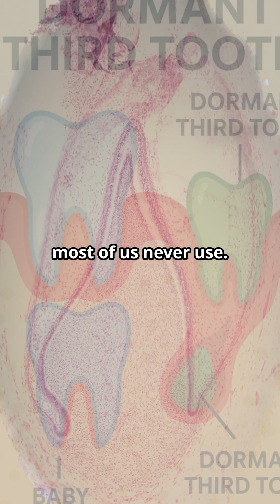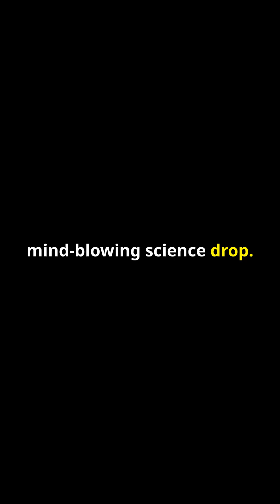Did You Know Humans Can Grow New Teeth Like Sharks?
Imagine biting into an apple, losing a tooth, and—just like a shark—growing a brand-new one! Sounds like sci-fi? Not anymore. Hidden inside your gums are dormant ‘third-set’ tooth buds that never wake up, thanks to a protein called USAG-1 acting as a stop sign. But Japanese scientists have developed TRG-035, an antibody that neutralizes USAG-1, unlocking the potential to regrow teeth. First human trials started in October 2024, showing promise with no major side effects in animal studies. If successful, this could revolutionize dental care, replacing dentures and implants by 2030. Could this be the future of your smile?

• Why humans have spare tooth buds 🔬
• How blocking USAG-1 lets teeth grow back 🧬
• Trial details at Kyoto University Hospital 🏥
• Potential timeline for public release (by 2030) ⏳

Curious about the universe? 🚀
At Eureka Orbit, we turn complex science into simple, animated stories — from physics to biology, medicine, and beyond.

Media credits (CC):
“Early Transplantation of Dental Pulp Stem Cells (Dog Model)” — Kerkis et al.